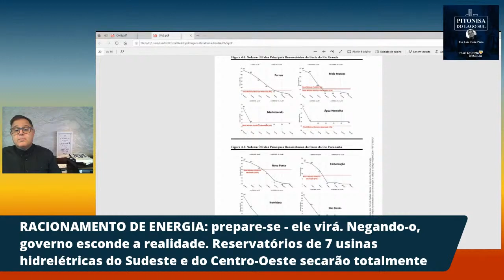Boletim 247 - Energia: racionamento será inevitável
O racionamento de energia no segundo semestre deste ano não só é inevitável como será maior do que o ocorrido em 2001, constata o jornalista Luis Costa Pinto neste boletim. Ele diz que sete usinas hidrelétricas do Sudeste e do Centro-Oeste secarão totalmente. O ministro das Minas e Energia, Bento Albuquerque, está perdido em meio a lobbies e ignorâncias estúpidas (e corruptas) em Brasília, critica o jornalista. “Ele se concentra na privatização da Eletrobras, tocada por meio de um lobby que tem por trás o notório empresário baiano Carlos Suarez”.

Três jornalistas do Brasil 247 concorrem ao Prêmio Comunique-se: Leonardo Attuch, Tereza Cruvinel e Joaquim de Carvalho.